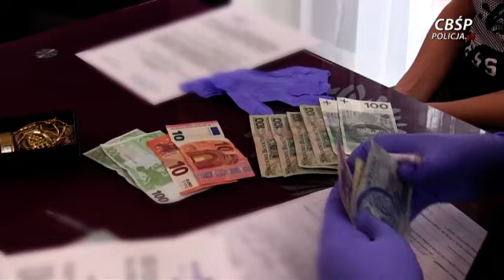Sprawcy uprowadzenia adwokata zatrzymani w Ostrołęce (CBŚP)